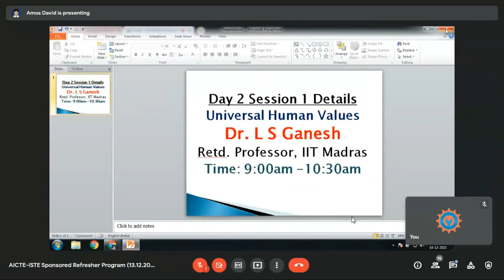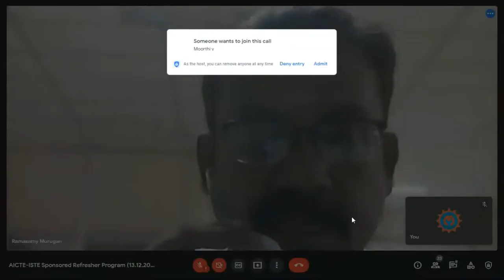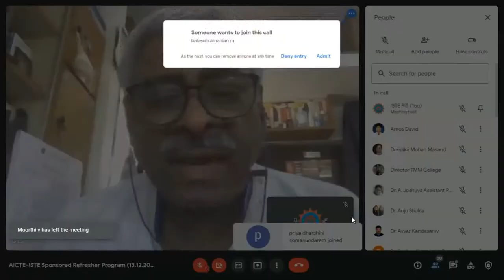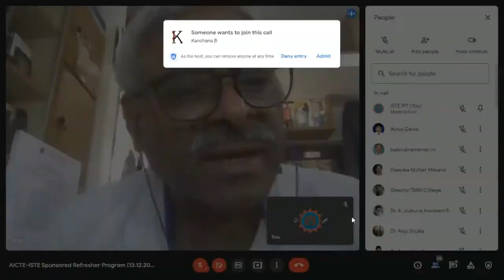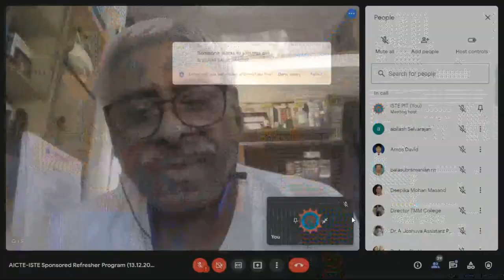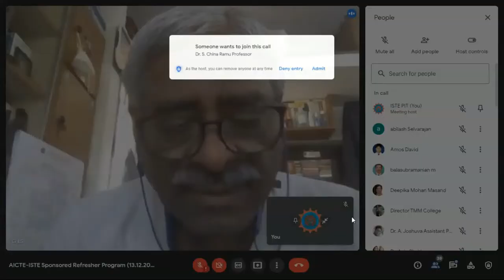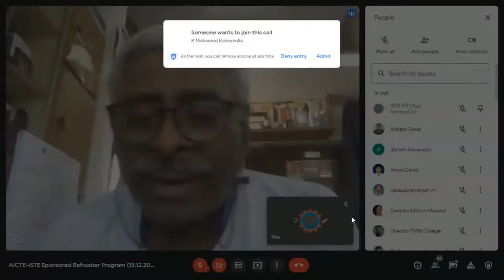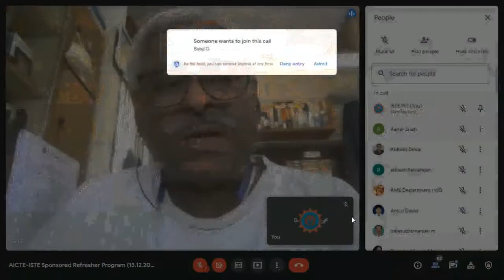Universal Human Values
Value Based Education System Current and Future Scenario

Speaker
Dr. L.S Ganesh
Retd Professor
IIT Madras